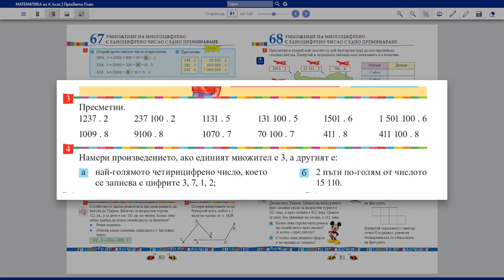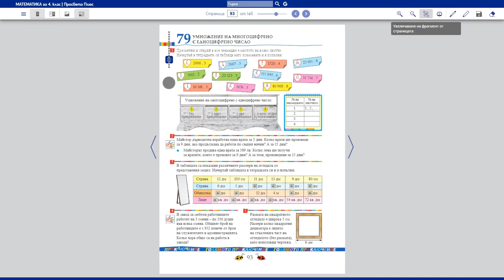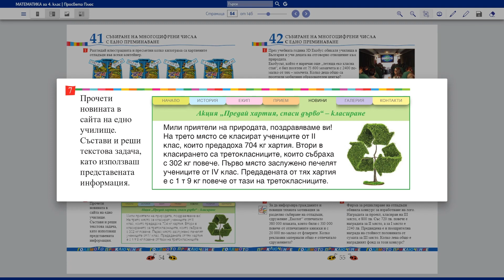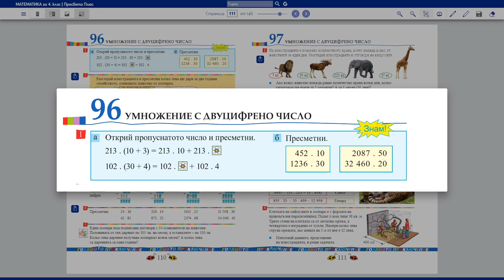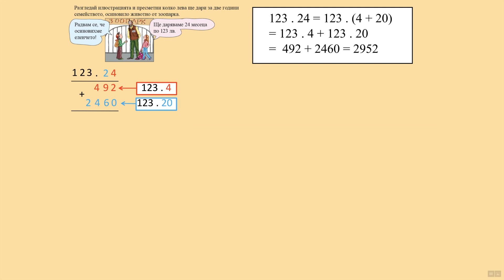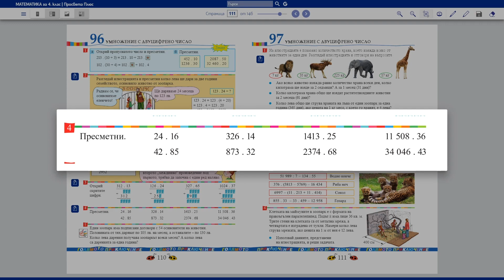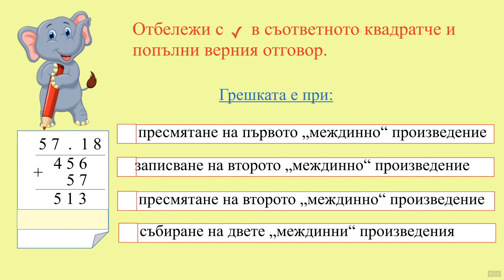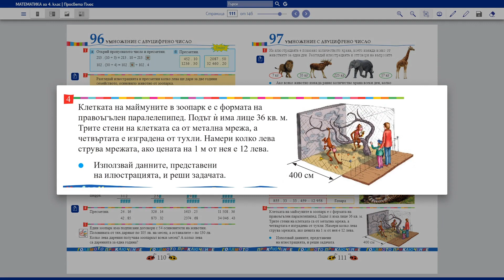Как да преподаваме математика в 4. клас с учебника на „Просвета Плюс“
Монтаж: Мария Иванова
Аудио обработка: Иво Гълъбов